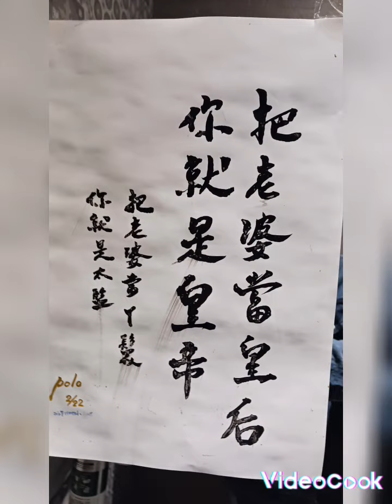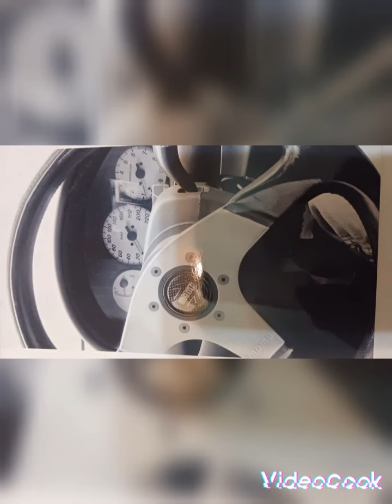辛苦的勞動朋友2